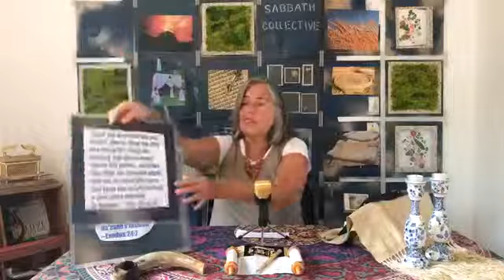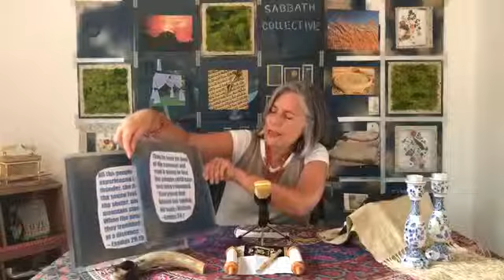Shavuot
Sabbath Collective is an on line community of of people interested in celebrating the Sabbath and pursuing God through a Hebraic worldview of the Bible.